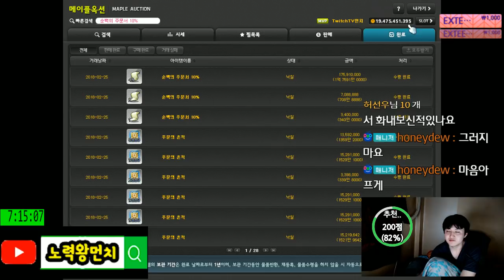장사 - 단검.아대3개 주흔15%작 . 해서 팔기~[메이플스토리 먼치]